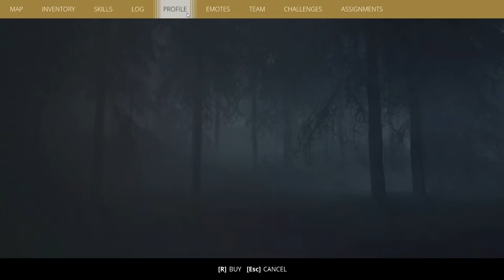New Landfall Update | Generation Zero Gameplay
New Landfall Update | Generation Zero Gameplay Let's Play

Big thank you to my Thunderstruck Members:
►Victor Kim ►Dark Rogue ►Paul Rouleau ►Tri3claw ►Leetah M ►Norse Peak ►Kyolover16 ►Leetah M ►William Sjomeling ►Howard Dindore ►Always Broke ►Tiffany  ►heffer556 ►Druzilla Kay ►Jazzesanz  ►Caitlin Walsh ►Marilyn ►CrazyGaming